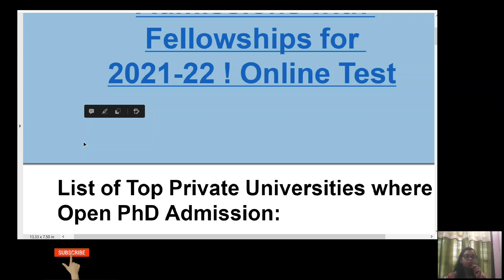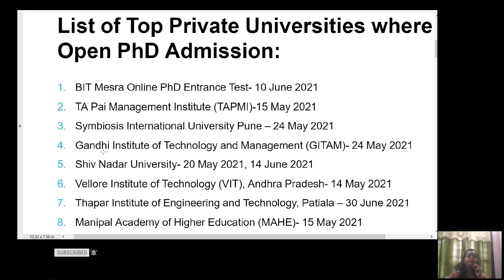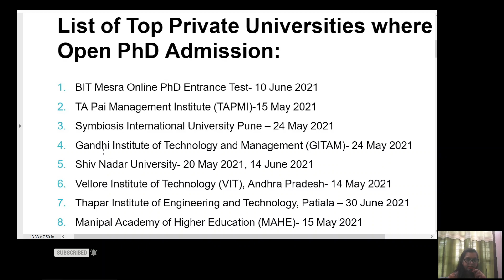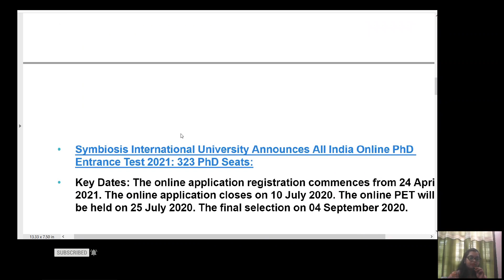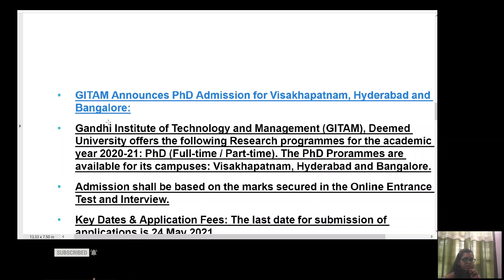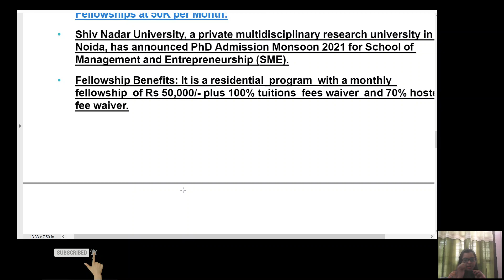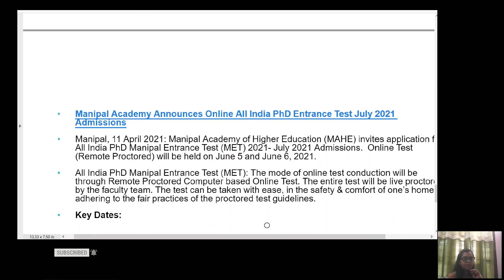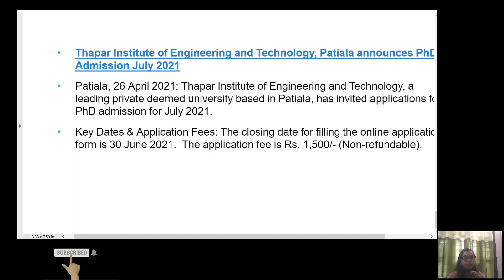Eight Top Private Universities Open PhD Admissions with Fellowships for 2021-22 ! Online Test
useful electronics :
1. Boya mic
2. video camera

Spiyat™ 3 in 1 Little Chif's Kicthen Set Suitcase for Kids / Kitchen Set with All Accessories Toy for Kids

1.UGC-NET/JRF/APE Exam Conducted by NTA Paper-I 25 Practice Sets(Based on New Pattern of Exam)
2. National Testing Agency Ugc-Net Paper-1 Practice 50 Papers Solved NTA R Gupta Plus General Knowledge 2021
3. best book solution for PAPER 1 NTA NET

useful PHD. entrance test book link:
1.  IIIT Banglore PHD. entrance test
       2.NTA UGC NET/JRF/SET Teaching & Research Aptitude Paper 1 2021
by Arihant Publications

thapar university
is thaper university private?
phd admission in punjab

How can I get admission in IIT for PhD?

What GATE score is required for PhD in IIT?

Is it good to do PhD from IIT?

Can I do PhD without gate?
iit phd admission without gate 2021

phd​​​​​. admission 2021
iit​​​​​ phd admission

latest phd admission 2021
phd admission
phd kaise karein
phd interview question
pg admission 2021
M.tech admission
msc. admission notification
jobs
work from home '
online admission
how to get admission in goverment university

Departments where PhD Admission available:

Biomedical Engineering

Chemical Engineering

Civil Engineering

Electrical Engineering

Mechanical Engineering

Metallurgical and Materials Engineering

Chemistry

Mathematics

Physics

Direct PhD
phd admission process
phd admission interview
phd admission in india
phd​​​​​​ admission 2021